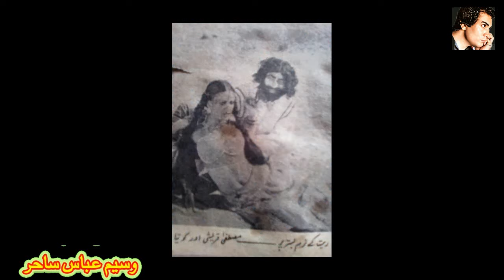kaveeta pakistani old movies songs dancer and actress kavita and sangeeta story kaveeta biography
kaveeta pakistani old movies songs dancer and actress kavita and sangeeta story kaveeta biography pushto classic channel new video

Nasreen Rizvi also known as Kaveeta, is a Pakistani film actress who is known for films Tere Mere Sapne (1975), Society Girl, Mohabbat Aur Mehangai (1976), Kabhi Kabhi (1978), Mutthi Bhar Chawal (1978), Mian Biwi Razi (1982) and Qasam (1993).

Early life
Nasreen Rizvi was born in 1960 in Karachi, Pakistan. Her mother Mehtab Rizvi also had a career in the film industry and her father Tayyab Hussain Rizvi was a producer.[1] Kaveeta's elder sister Sangeeta was already associated with Pakistani cinema

Career
Acting
She has mostly worked in films produced and directed by her elder sister Sangeeta.[6][1] Kaveeta worked in almost 70 films during her 20-year career from 1974 – 1994.[1][7][8] In 1994, she quit the Pakistani film industry and decided to settle in the United States.
Personal life
Actress Kaveeta also known as Kavita was born as Nasreen Rizvi.[2] She is also the aunt of British American actress Jiah Khan.

Filmography
Film
Do Badan (1974)
Tere Mere Sapne (1975)
Mujhe Gale Laga Lo (1976)
Society Girl (1976)
Mohabbat Aur Mehngai (1976)
Kabhi Kabhi (1978)[13]
Mutthi Bhar Chawal (1978)
Mehndi Lagi Mere Hath (1980)
Mian Biwi Razi (1982)
Jeene Nahin Doongi (1985)
Dakket (1989)[13]
Manila Ke Janbaz (1989)
Barood Ki Chhaoon Mein (1989)
Siren (1990)
Hijrat (1992)
Qasam (1993)
Jungli Mera Naam (1994